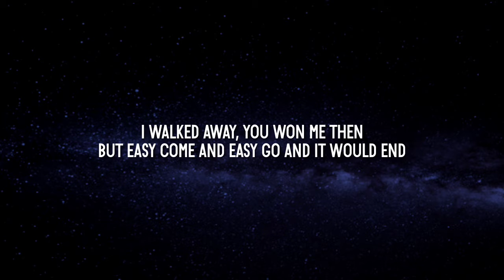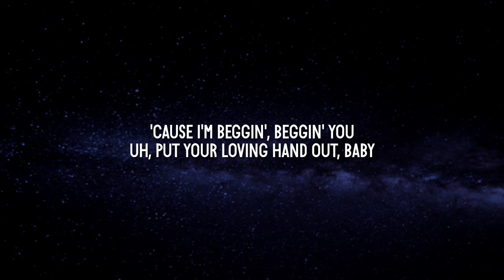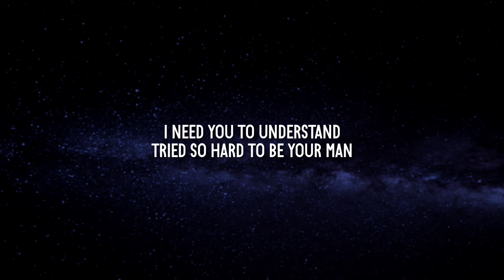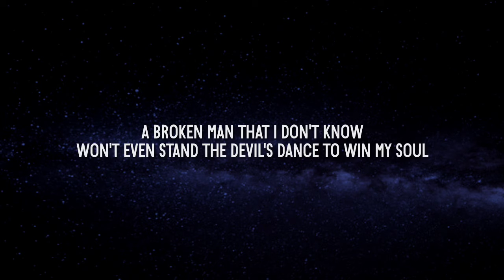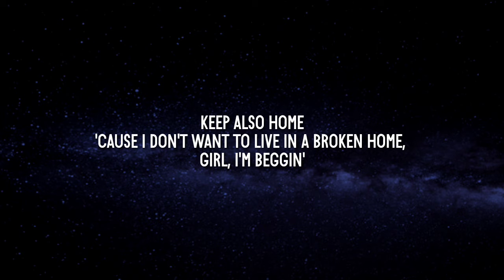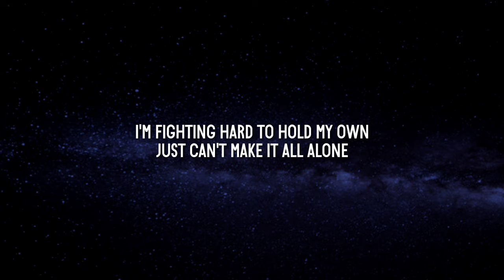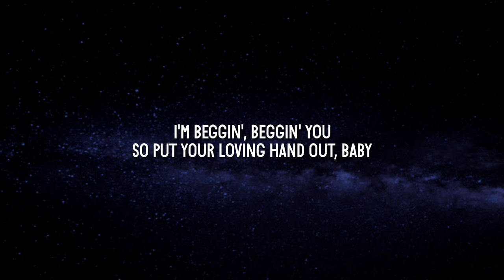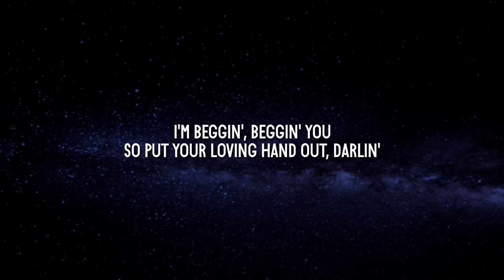Måneskin - Beggin' (Lyrics)